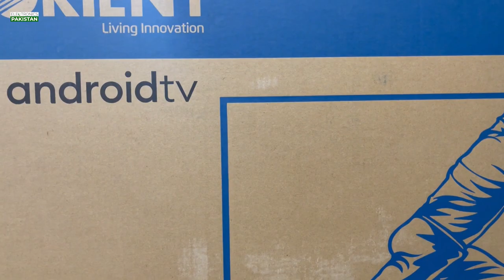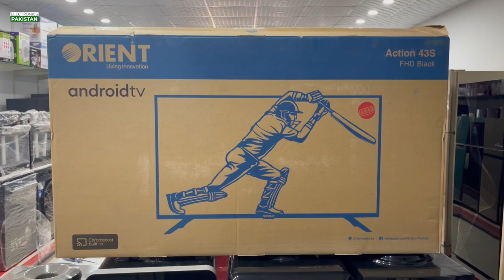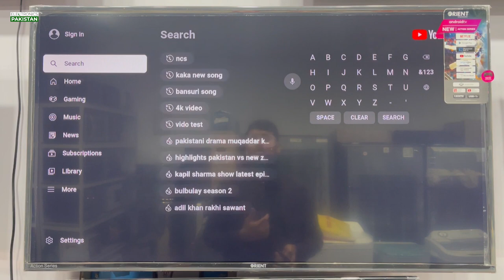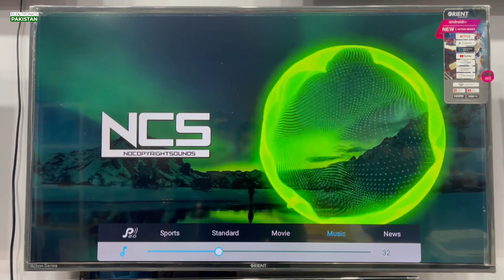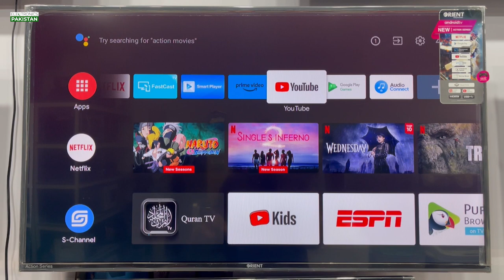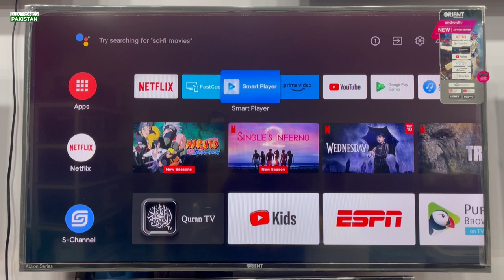Orient Led TV 43 Inch Android Unboxing & Price In Pakistan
check out the best orient led tv android 43 inch unboxing, overview and its price in Pakistan.In this video, we are unboxing and testing the Orient LED TV 43 Inch. We will show you the features, price in Pakistan, and overview of Orient LED TV 43 Inch.